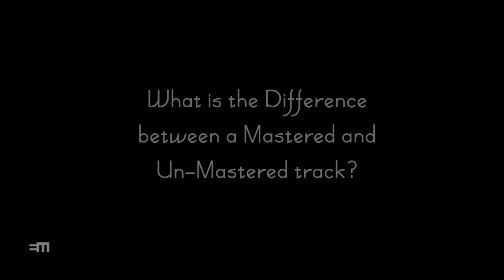Audio Production is Like Pie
Steve Turnidge, author of Desktop Mastering (Hal Leonard Books), explains the four stages of audio production through analogy.

Mastering your music is like mastering your life. It's amazing what happens when you clean up the noise, maximize your good work, and have your music sparkle and shine as you really want it to.

Desktop Mastering is a conceptual guide, intertwining a broad range of knowledge regarding audio engineering principles and practical applications for those wishing to enhance their own as well as their clients' work. In addition to providing a step-by-step in-depth survey of a successful mastering plug-in chain, Desktop Mastering covers real-world practical applications, the fundamentals of audio and electronics. Also included is a personal guide to the business of mastering, leveraging emerging social networks for positive personal and business results.